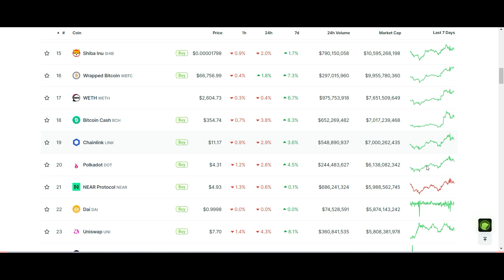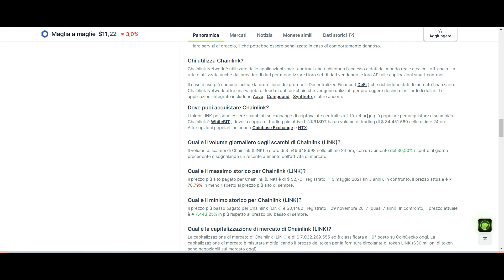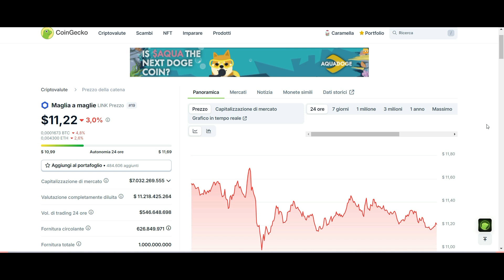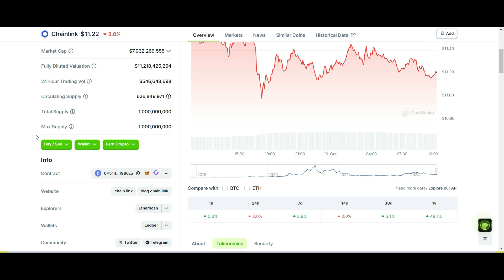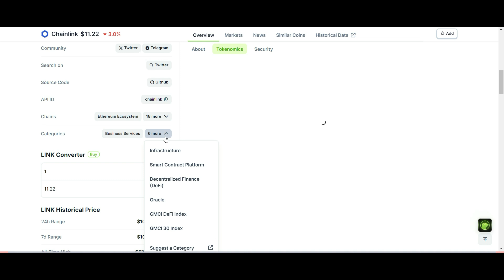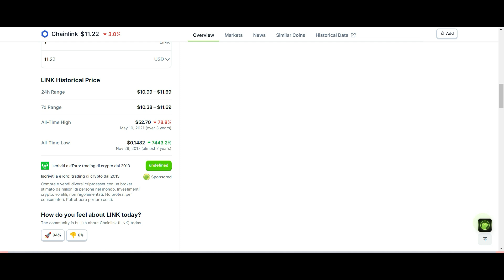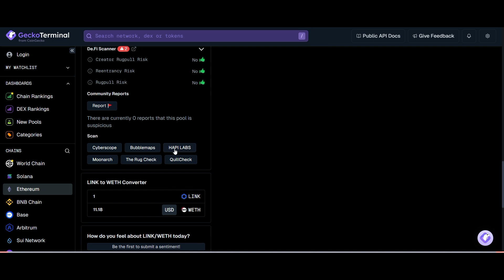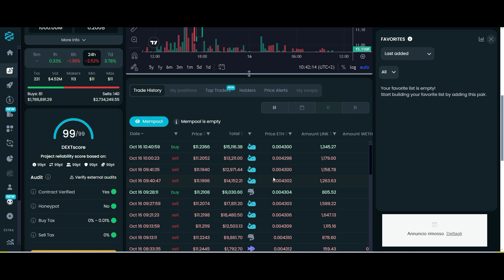Come Scegliere al Meglio una criptovaluta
Scegliere una criptovaluta può sembrare complicato, ma seguendo alcuni criteri importanti puoi fare una scelta più consapevole.
Domande e Risposte per Cercare/Valutare un Progetto Cripto e un Token

Da chi è composto il team e chi lo ha creato?
Qual è lo scopo del progetto?
Quale problema stanno cercando di risolvere?
Che tipo di blockchain usa?
Quale algoritmo di consensus usano?
Perché hanno fatto queste scelte?
Quando c'è stato il massimo storico del token (ATH - All Time High)?
Quando c'è stato il minimo storico (ATL - All Time Low)?
A quali categorie appartiene? Smart contract platform, DEX, memecoin, valuta...
Che differenza c'è tra questo e gli altri suoi competitor?
Qual è la total supply del token (quanti token ci sono in totale)?
Qual è la circulating supply (quanti token ci sono in giro sul totale)?
Qual è la market cap?
Quanti holders ci sono (quante persone hanno questo token in portafoglio)?
Dove viene scambiato?
Quali sono le liquidity pool?